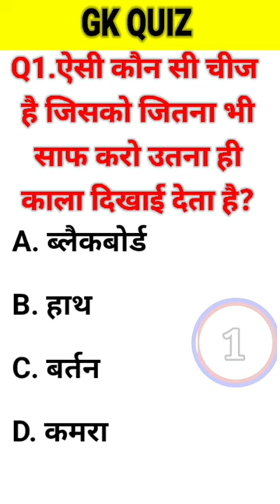GK Questions II GK Questions and Answers II GK in Hindi I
generalgk questions in hindi
knowledge questions and answers
gk hindi
gk ke question
gk quiz
gk gs
100 easy general knowledge questions and answers
science gk
gk gs
50 gk questions with answers
computer gk
500 gk question pdf in hindi
gk bits
history gk
basic gk questions
gs question
history mcq
gk mcq
10 gk question
gk test
100 easy general knowledge questions and answers in english
100 current affairs questions and answers
current affair questions and power
10 gk questions with answers
100 easy general knowledge questions and answers
500 science general knowledge question answer
gk questions in hindi 2022 pdf
5 gk questions with answers
100 gk questions for class 1
100 gk questions for class 5
current gk questions with answers
500 science general knowledge question answer in hindi
gk questions 2022 with answers
general science questions in hindi
gk questions with answers in english hard
gk questions for class 6 with answers pdf
gk gs question in hindi